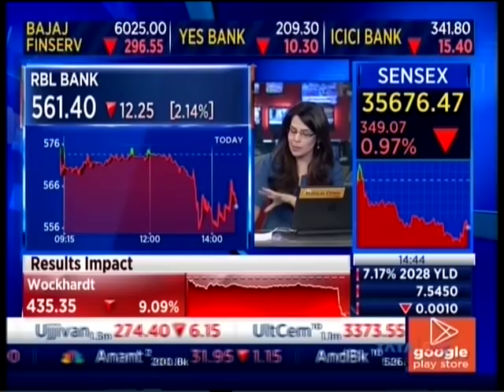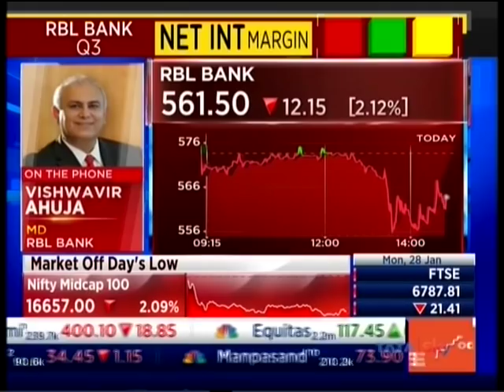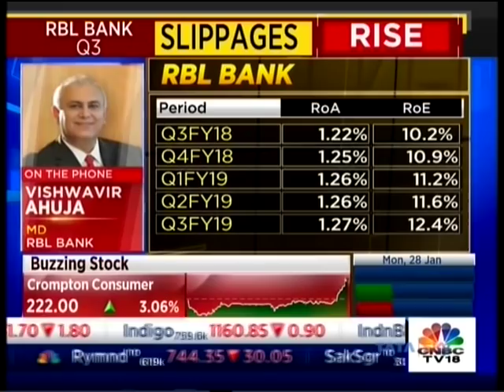Mr. Vishwavir Ahuja, MD & CEO - RBL Bank discusses the Q3 FY 19 Results with CNBC TV18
RBL Bank, one of India’s leading private-sector banks, has an expanding presence across the country. We offer specialized services such as Savings Accounts, Fixed Deposit Accounts, Credit Cards, Corporate & Institutional Banking, Commercial Banking, Branch & Business Banking and Treasury and Financial Markets Operations.

Want to watch videos on banking practices. products and services? Watch it here: RBL Bank